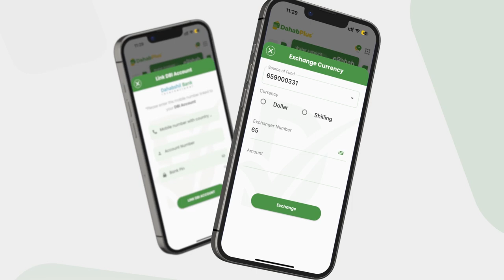Wasiir Faarax: "Dad badan baan isku xumaanay, nin gacan adag in aan ahay ayaa la ii arkey".